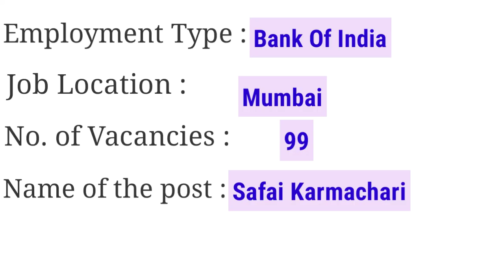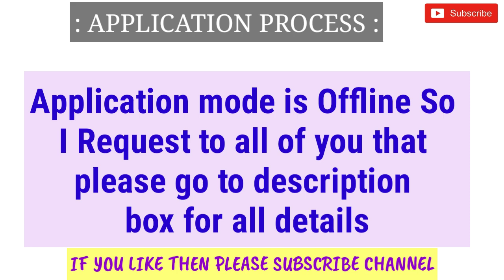Bank of India Recruitment 2018 Notification Apply Now | Bank Job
Hi guys!

Bank Of India New Recruitment Post Name Safai karmachari how to apply and who can apply for know all details please watch video and watch my latest videos of

&nbsp;Please like and share our videos Subscribe our channel and press the bell icon for more Jobs related videos Dear friends Please humare channel ko subscribe kare and bell ke icon ko press kare tanki aane Wali videos ki notification apko mil sake.